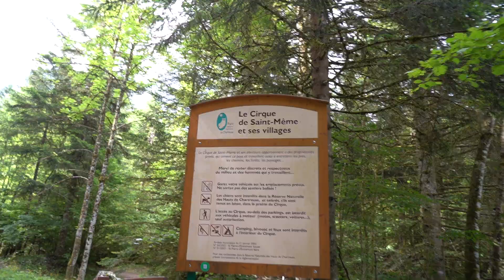L'ascension la plus dure de ma vie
Passez uniquement par ce lien pour me soutenir !

MON MATÉRIEL :
Sony A7 III
GoPro 8 Black
Drone Mavic AIR